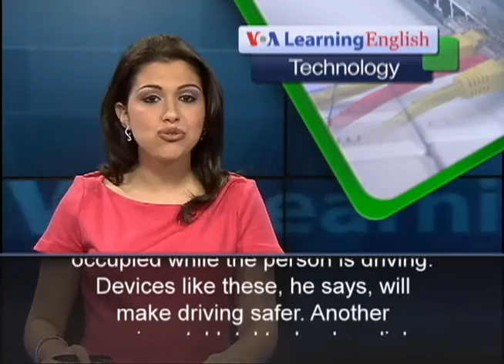A Device That Can Tell If Drivers Are Alert